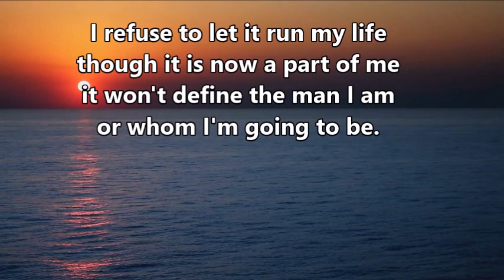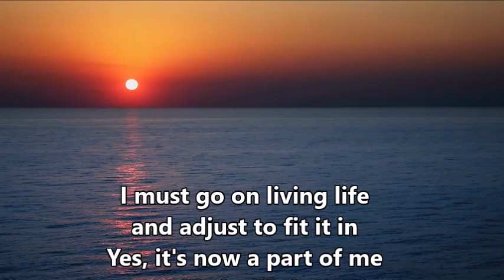Parkinson's, it won't define me - Stan Bryant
StanBryant,
Get your own copy of "A Poet's Diary - The Mind of a Parkie" by Stan Bryant
The short poems contained in this book are an inside-look into the world of one man's daily acceptance and struggles with Parkinson's Disease. Captured over a 3-year period, this work chronicles the learning, the living, and the adjustments he made in his life.